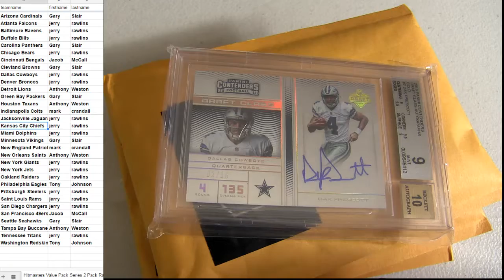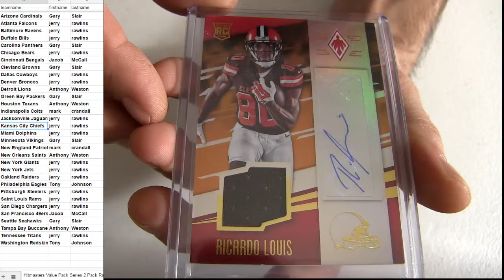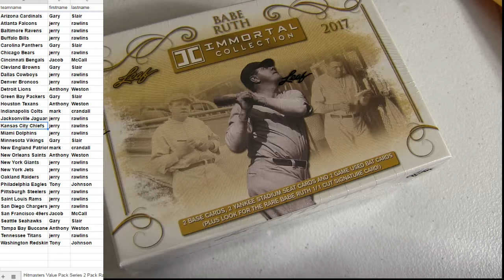HM FB Series 2 Pack #67